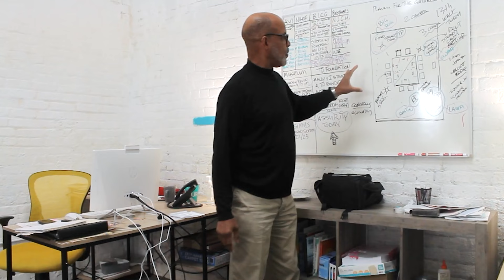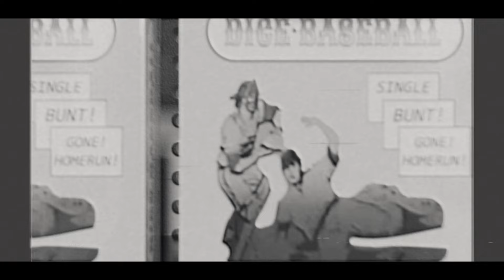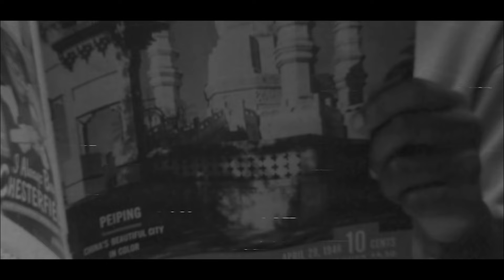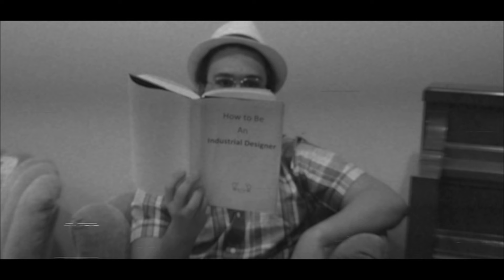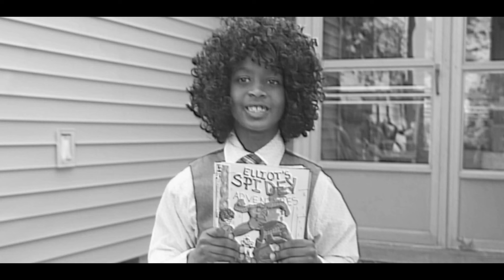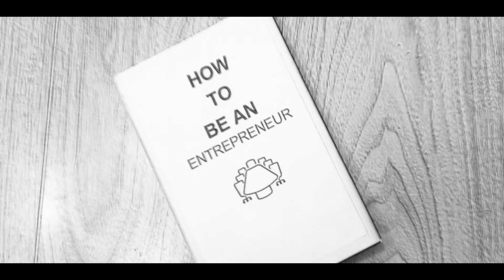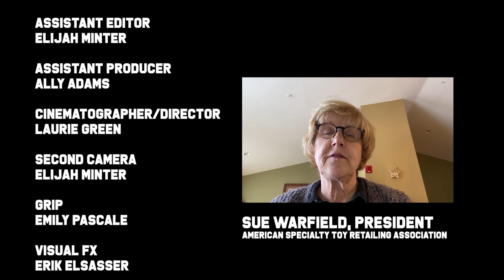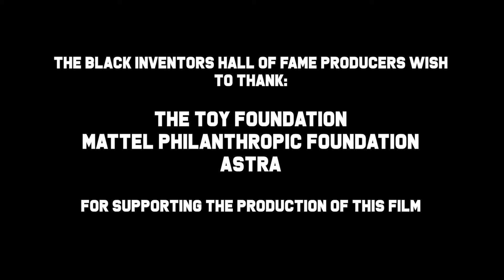Black Inventors Got Game (BIGG) a Black Inventors Hall of Fame Film by Dr. James Howard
Black Inventors Got Game is about four African American inventors and their groundbreaking contributions to the toy and game industry.

The GATHERING is the first of a three-part episodic documentary series that tells of how legendary Black toy and game inventors come together for the first time in Washington D.C. for a historic occasion - to share their secrets to succeeding in an industry that all but overlooks them. Panelists share poignant advice on overcoming racism and rejection while engaging in lively discussions on mentorship, diversity, inclusion, and equity in the toy and game industry. Presented with endearing childhood reenactments, The GATHERING offers advice on parenting a curious-minded child and provides audiences with valuable lessons in endurance, overcoming barriers, and believing in self.

Once the smoke had cleared from a near-disastrous attempt to make rocket fuel on his mom’s kitchen stove, a young Lonnie Johnson would have his first bout with the invention bug, be it a failed one. His epic rise to stardom as one of the country’s foremost toy designers is revealed against a backdrop of uncertainty, failure, and prejudice and royalty denial. Lonnie’s story along with three other amazing African American inventors is told for the very first time. BIGG is a documentary that tells the untold story of how six African American designers have made groundbreaking inroads into the toy and game industry.

The Toy and game industry is a 33-billion-dollar industry. Each year, this industry produces millions of products for people all over the world to enjoy. It employs more than 50,000 workers to fill roles from designing to manufacturing to assembling and packaging. In the creative space, the industry employs more than 5,000 designers and creatives, of which black product designers account for less than 1% of this number. Historically, the contributions and significance of Black inventors and designers of the Toy and Game industry have remained sequestered and pretty much gone unnoticed. Black designers have performed in the hallowed shadows of many legendary white inventors with silent voices. But sequestered no more, now has come the time to tell their stories and recognize the tremendous groundbreaking contributions that numerous black designers and inventors have made in this ever-flourishing industry.